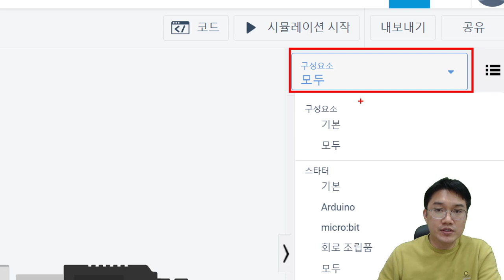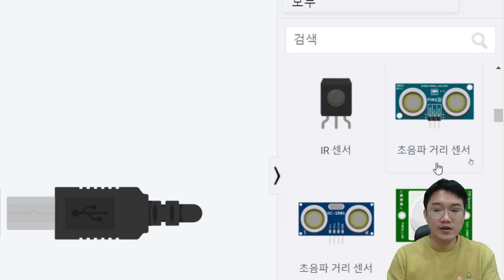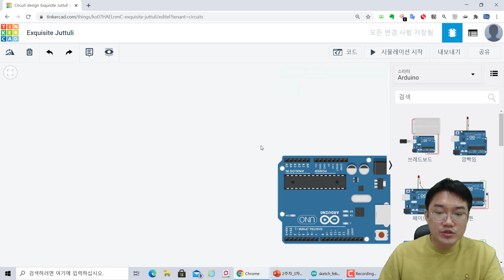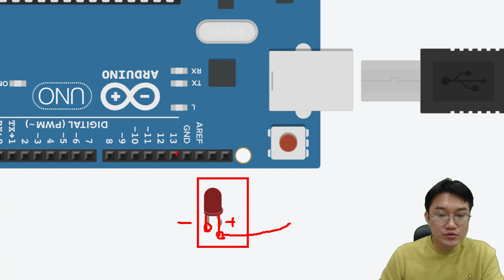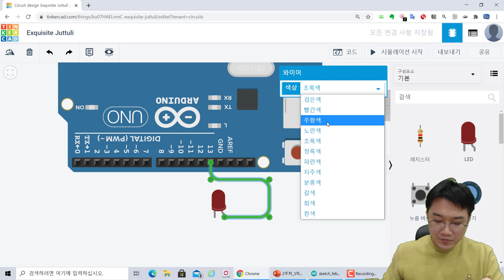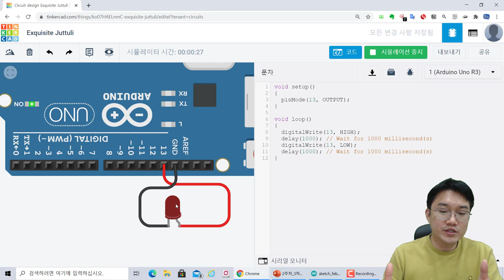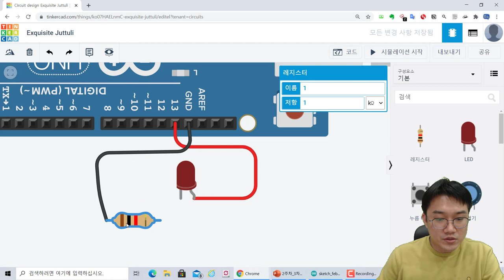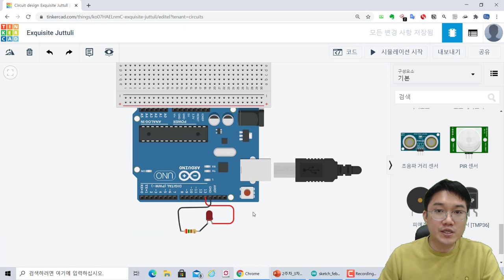아두이노 애뮬레이터에 LED 센서 연결과 동작 확인하기. 아빠와 함께 IoT 키즈코딩~!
보안프로젝트 ) 에서 제공하는 IT 강의입니다. 이번 강의는 " 아두이노 애뮬레이터에 LED 센서 연결과 동작 확인하기. 아빠와 함께 IoT 키즈코딩~!" 입니다.

초등학생 , 중학생, 대학생까지 IoT기기를 이용해 프로그램을 시작한다면 아두이노 프로그램을 추천합니다. 프로그램을 전혀 할 지 몰라도 2일~3일 정도면 어느정도 혼자 만들어갈 수 있습니다.